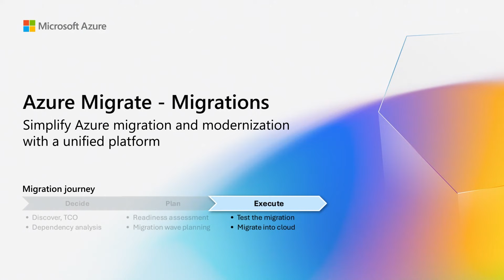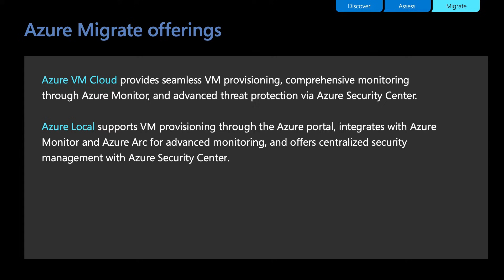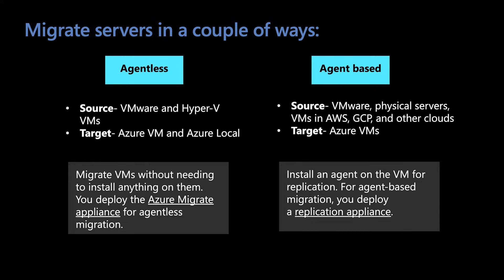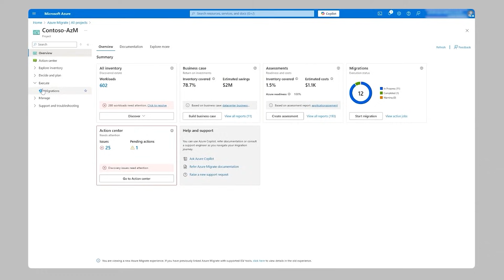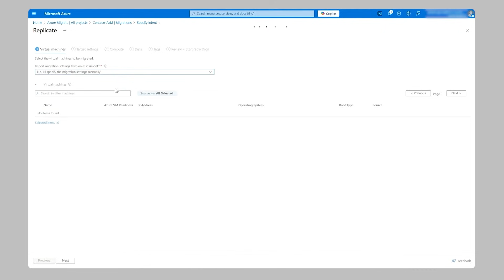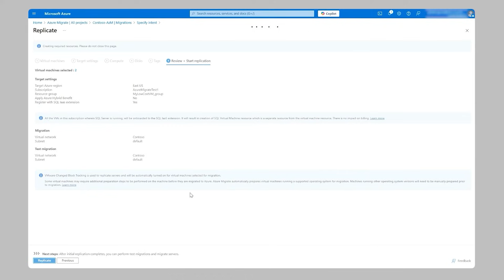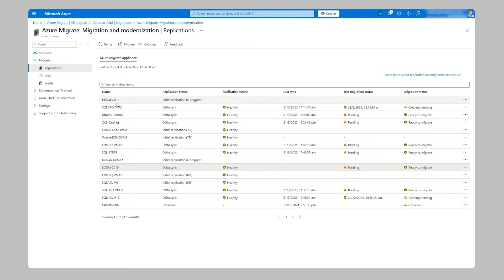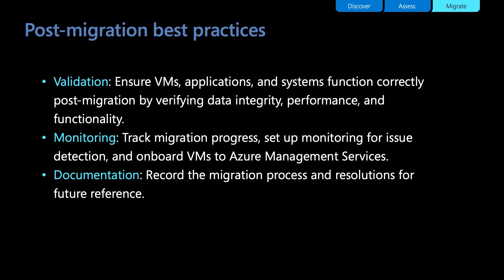Lift and shift (migrate) your Windows and Linux servers to Azure VM with Azure Migrate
This video talks about the process of rehosting you're on-prem servers to Azure using Azure Migrates server migration capability.

You shall:
1. Understand the supported migration environment and targets through server migration.
2. See a demo of how you can perform server replication, test migration and migration to Azure VM from VMware environment without data loss.